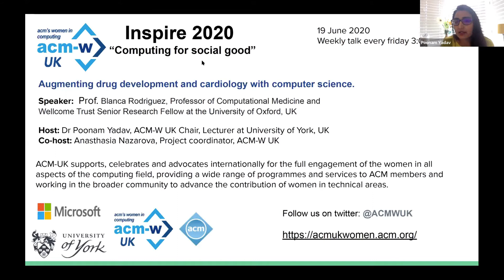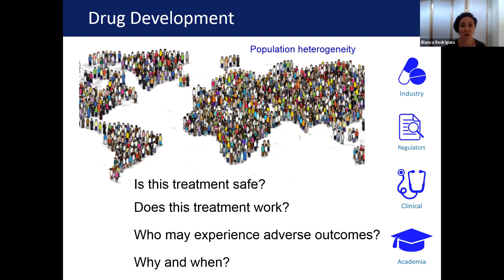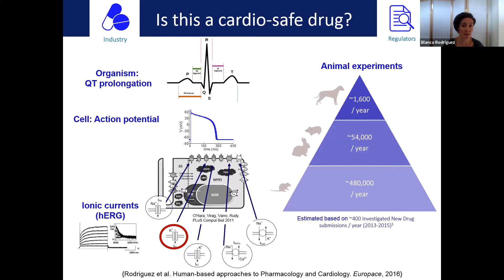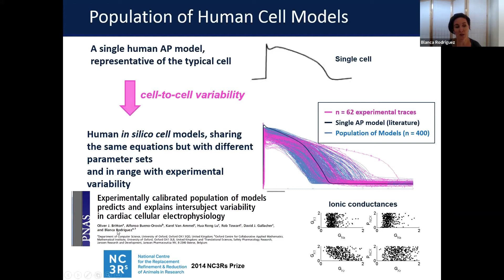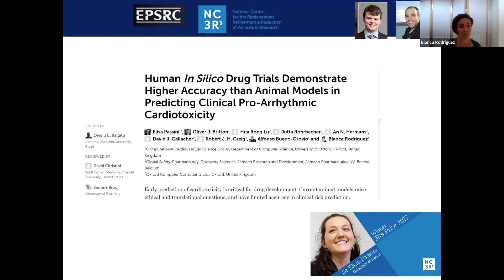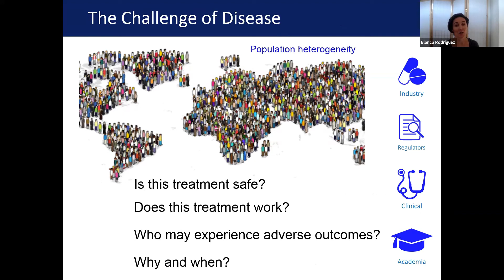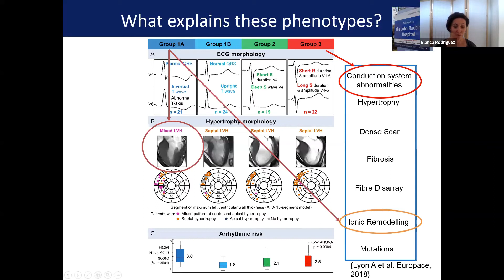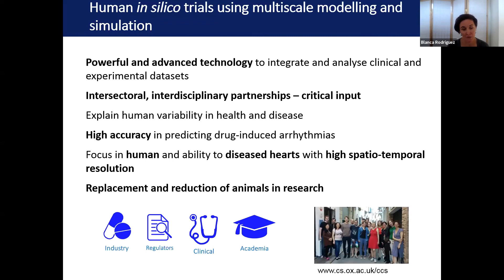Augmenting drug development and cardiology with computer science talk by Professor Blanca Rodriguez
Dear Colleagues,

It was a great pleasure hosting and listening Professor Blanca Rodriguez  talk: "Augmenting drug development and cardiology with computer science".

Blanca Rodriguez is Professor of Computational Medicine and Wellcome Trust Senior Research Fellow at the University of Oxford She leads the Computational Cardiovascular Science team with a key focus on its members’ career development, and a large network of collaborators in industry, hospitals, academia and with regulatory bodies. Her research is on investigating the response of human hearts to disease and therapies, through computational approaches to augment experimental and clinical methods. She is also Head of the Computational Biology and Health Informatics Theme in the Department of Computer Science at Oxford, and holds leadership and advisory positions in several national and international organisations. Blanca has been awarded generous funding by research councils, charities, industry and the European Commission, including personal fellowships since 2007.